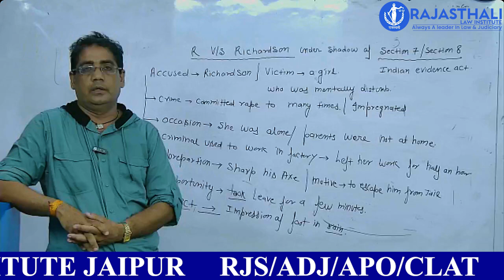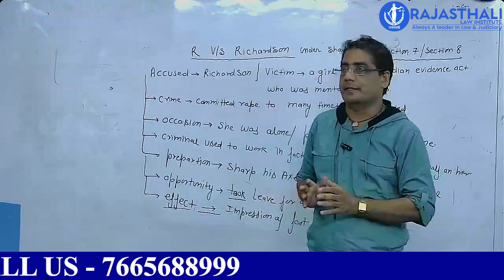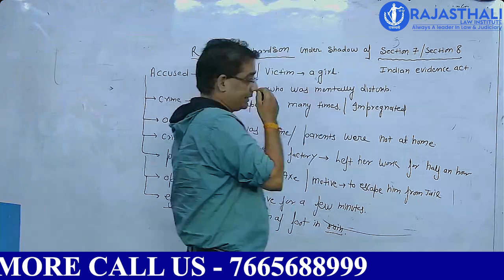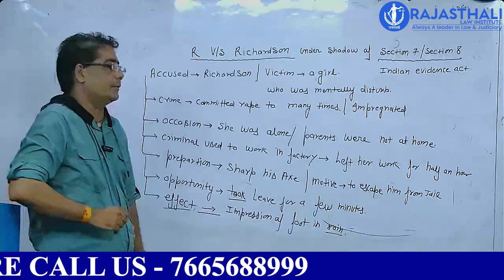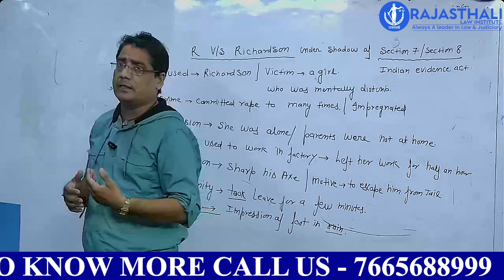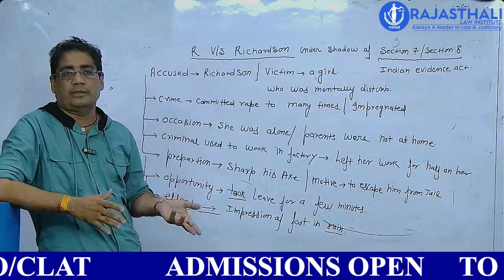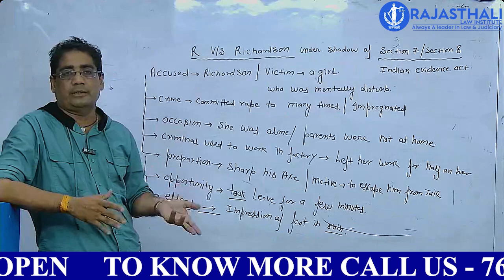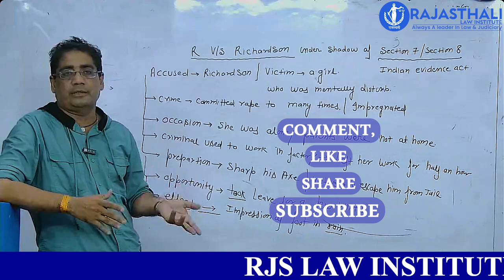R V/S RICHARDSON | INDIAN EVIDENCE ACT | RAJASTHALI LAW INSTITUTE